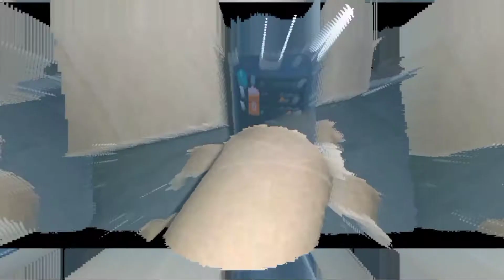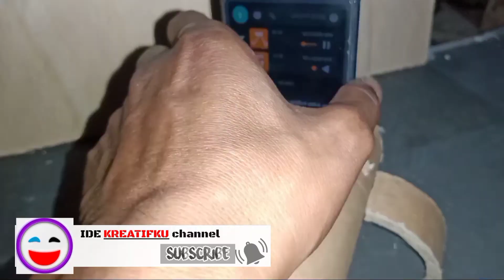Membuat Speaker HP dari Barang Bekas❤️Ide Kreatifku channel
Membuat Speaker HP dari Barang Bekas

HALLO SAHABAT IDE KREATIFKU 😎
Terimakasih telah setia di channel Ide Kreatifku, video kali ini saya akan memberikan cara bagaimana membuat pengeras suara hp hnya menggunakan gulungan dari bahan karton yang tentunya bahan mudah didapat serta mudah dalam pembuatannya yuk tonton videonya.
Agar sahabat tidak salah dalam pengerjaannya, silahkan tonton video ini pada setiap detiknya, jangan di skip, okay... ⏰

🗑Bahan yang dibutuhkan :
- Gulungan bahan karton + tutup
- lem tembak
- kardus

⚙Alat yang digunakan :
- gergaji
- cutter
- pensil
- Kertas

Channel ini dibuat untuk membantu sahabat untuk dijadikan referensi serta menimbulkan rancangan yang tersusun di pikiran/inspirasi sebagai kemampuan dalam menciptakan hal-hal baru yang berbeda dari sesuatu yang sudah ada sebelumnya

Sahabat IDE KREATIFKU  mohon dukungannya agar Channel ini terus berkembang dengan cara :
- KOMENTAR 📩
Jangan lupa sahabat IDE KREATIFKU untuk menonton video lainnya ya 🎞🎥 1.2.3...
klik 👇
Jika sahabat ada hal yang  ditanyakan, bisa langsung bertanya dikolom komentar